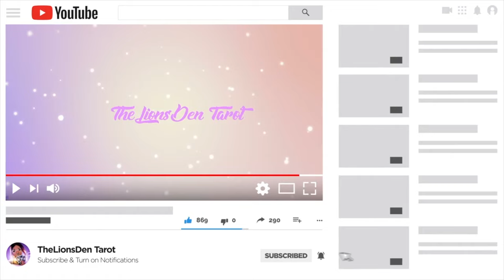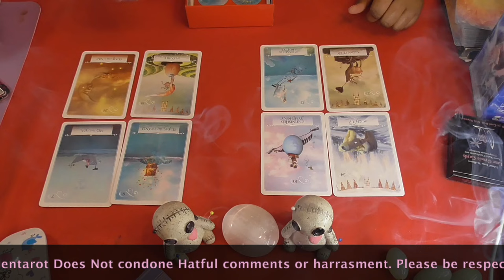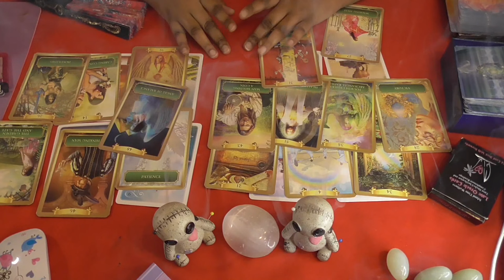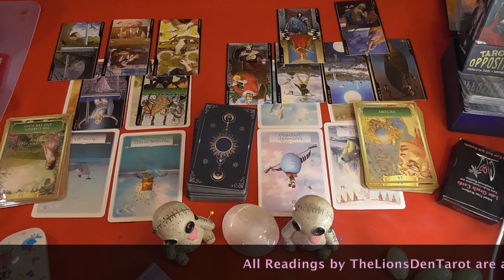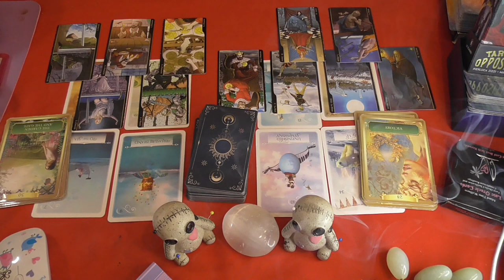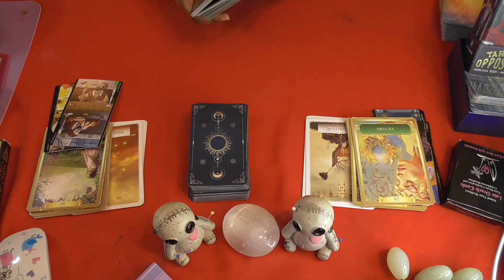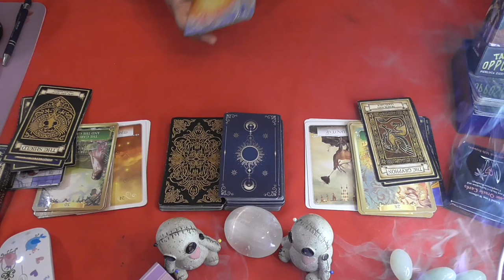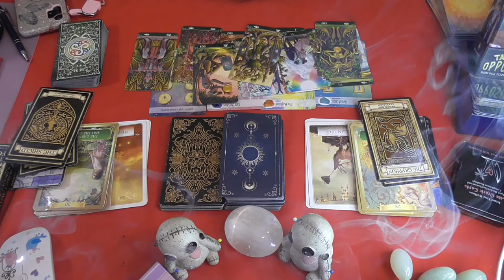BlackSwan New Members: Shreya and Gabby Reading!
1. DEATH - I do not read on people who have crossed over (intentionally) Please don't ask for mediumship readings! Although I have mediumship abilities I really don't like doing it so please don't ask.

2. MINORS! - I DO NOT READ on kids DO NOT ASK ME TO READ SHIPS ON CHILDREN 18 and UNDER I WILL NOT DO IT!

THANK YOU ALL SO MUCH FOR YOUR SUPPORT AND PATIENCE AS WE GROWL🦁 TOGETHER!!! STAY SAFE!